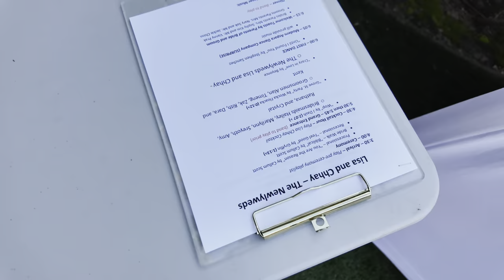GIG LOG 100 | FULL EDM WEDDING | NEW LIGHTING COMING SOON! | HK SPEAKERS RETURN!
Welcome all!  As promised, more gig logs and all in HORIZONTAL orientation.  Still working out the right levels for the DJI mic, so apologies if you have to turn that part up or the music down.

00:07 - Intro
00:55 - Equipment Rundown
4:51 - Ceremony Overview
5:27 - MY version of silly Vibo
6:21 - Dancing

AUDIO

• HK Audio Linear 3 FA112 (2)
• LD Systems ICOA18A (2)
• Rockville Crossover
• Mackie Thump GO
• Behringer XENYXQX602MP3
• Sennheiser EW100 G4 935
LIGHTING & EFFECTS

• RGBYWUV 108Watt LED Pars/Uplights (30)
• Chauvet FlexStands (2)
• Cold Sparklers (2)
• Freestyler Lighting Software
• EPSON Projector
DJ EQUIPMENT

• Hercules DJControl Inpulse 500 Gold Edition
• Akai LPD8
• 2011 MacBook Pro
• Status Audio CB-1 Headphones
• Rockville Facade